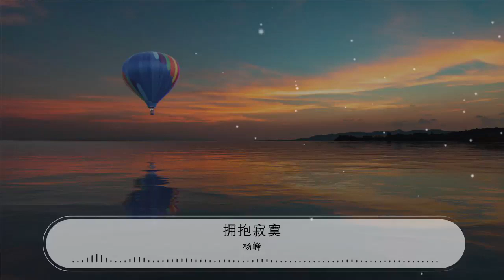擁抱寂寞 - 楊峯『缺的呀並非脂粉錢』【動態歌詞Lyrics】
楊峯

00:00 多加一點點 - 韓寶儀 (HanBaoyi)
00:04 詞：陳式
00:08 曲：秦冠
00:12 結識你不止一兩年
00:16 你對我不算不愛憐
00:20 爲什麼我總覺得呀
00:24 缺少一點點
00:28 缺的呀並非脂粉錢
00:33 少的也不是什麼紅綠線
00:37 只要是你在口頭上
00:41 隨便加多一點點
00:45 哪怕你對我不會
00:48 連哄又帶騙
01:05 結識你不止一兩年
01:09 你對我不算不愛憐
01:13 爲什麼我總覺得呀
01:17 缺少一些些
01:21 缺的呀並非脂粉錢
01:25 少的也不是什麼紅綠線
01:30 只要是你在口頭上
01:34 隨便加多一些些
01:38 也不枉姐兒
01:40 白過等你 一兩年
02:02 缺的呀並非脂粉錢
02:06 少的也不是什麼紅綠線
02:10 只要是你在口頭上
02:14 隨便加多一點點
02:18 哪怕你對我不會
02:21 連哄又帶騙